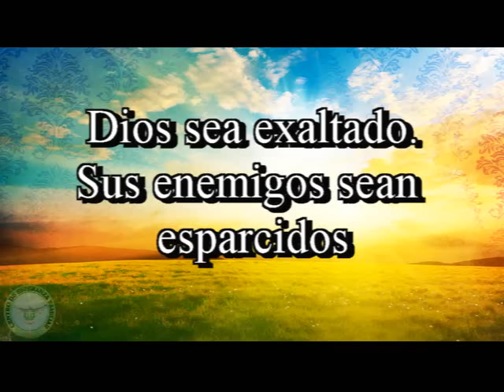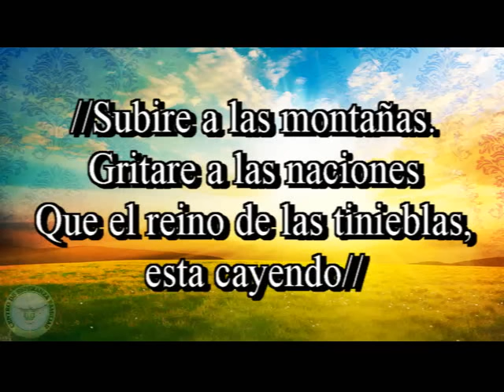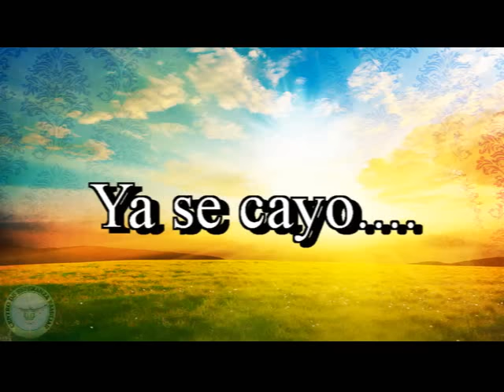DIOS SEA EXALTADO MARCOS BARRIENTOS